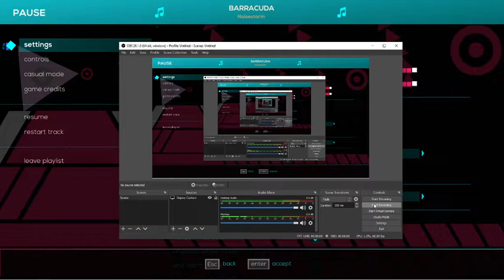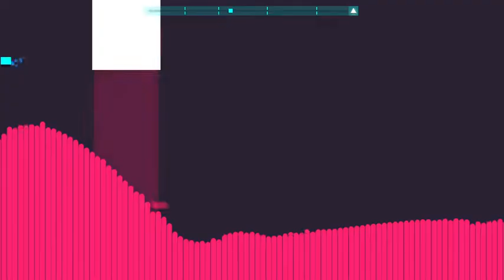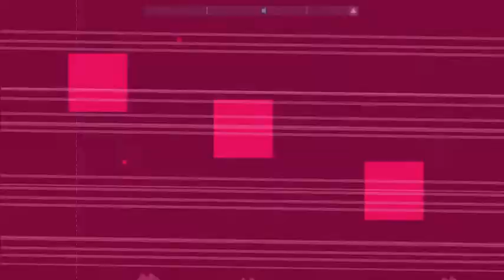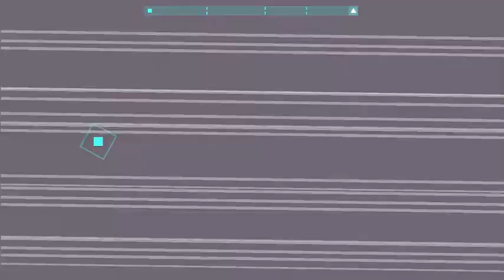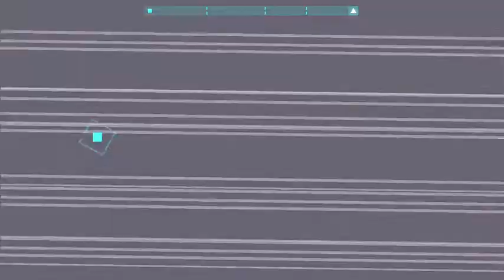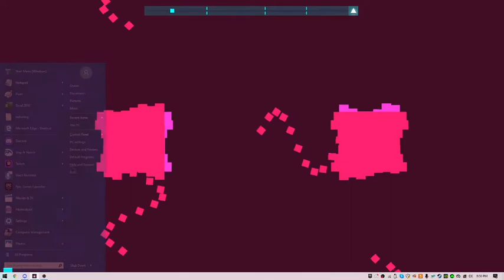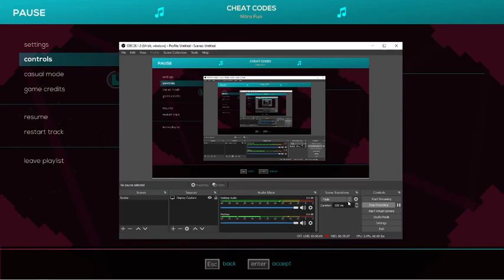I'm not upset, I'm just very very very about to cry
Unsurprisingly, the audio is quiet as shit in this video! So that's just... so fun! I swear to god I hate my mic so much. Anyways uhh, thanks for clicking and uhh, enjoy watching me suffer!